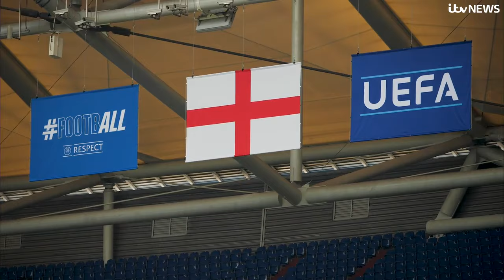Euro 24: Countdown to kick-off as England prepare to take on Slovakia | ITV News